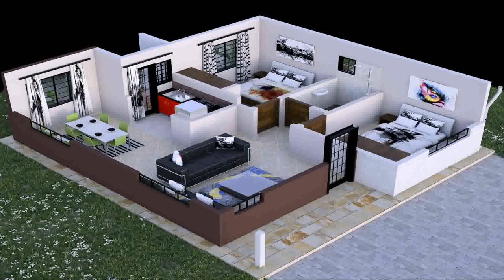3 Bedroom House Designs 3d (see description)